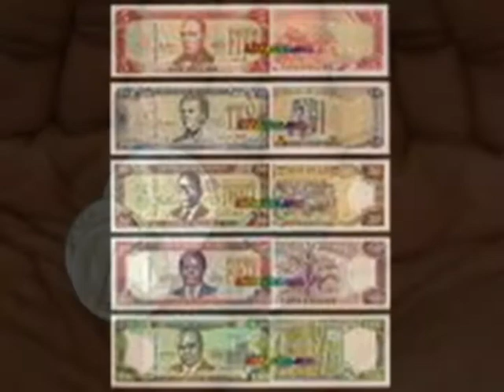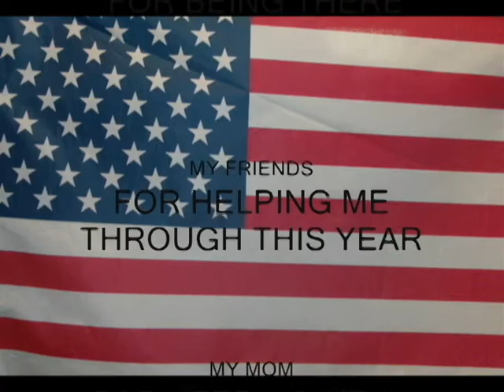The Opportunities My Country Dreams Of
These videos were created by international students, refugees and immigrants from around the world, who participated in the 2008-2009 Finding Voice Project at Catalina Magnet High School in Tucson, Arizona.  They worked to develop their English language skills, their own authentic voices, and their media/photography skills, and then use those tools to share their perspectives on important issues in their lives and advocate for change.  You can view the entire body of work by visiting and clicking on the work and then the project titled: "Change and the American Dream."